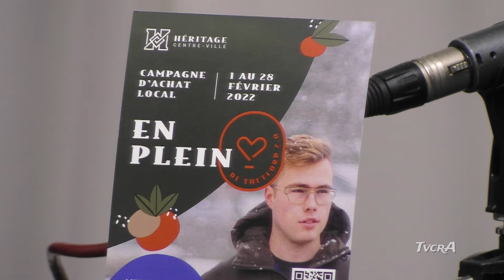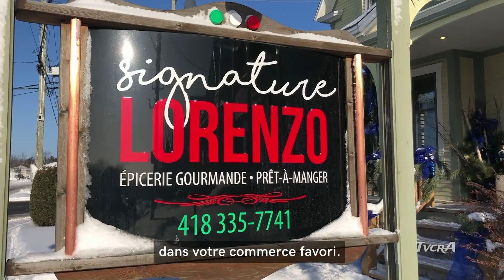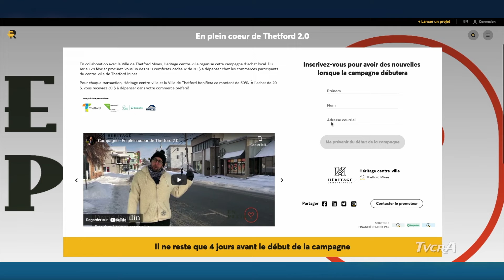Sous un autre angle 018/ 31 janvier 2021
Francine Drouin, mairesse, St-Pierre-de-Broughton

David Poulin, Héritage Centre-Ville, En plein coeur de Thetford